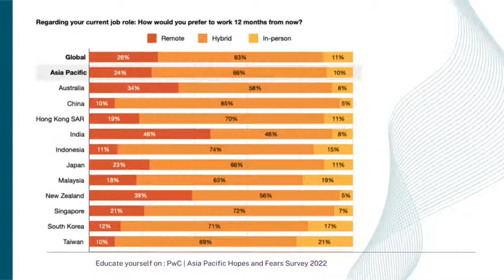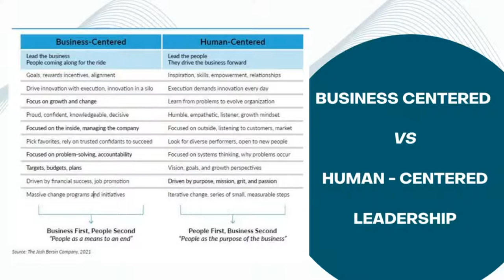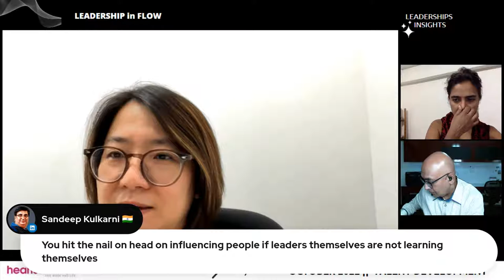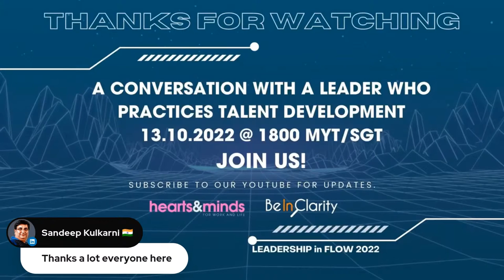Season 1, Episode 36 - Talent Development: The MASK Of A Leader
What is the thought leadership of a reflective leader who leads passionately for inside out development?

In our conversation with Marshall Vianata, we were given a demonstration how Talent Development plays its role in empowering managers and leaders to reflect on their choices and actions; and to be accountable to them.

Managers know their people best; to know how best to develop them as they spend the most time with them. Conversations are foundational in building relationships that leads to results.

Marshall helps us reflect on the choice of development for our leaders. Some key points:
- Awareness precedes mindset to drive skills and knowledge required for the role.
- Everyones' learning journey is unique. So, it's crucial to have conversations, be curious, coach and collaborate, and encourage the learner to do the same.
- For some leadership roles, there is no precedent. Actively support these roles in development areas eg first time managers during the pandemic.
- Build collaboration and pay attention to the blind spots;  who may we be missing out or made invisible in the new working environment.